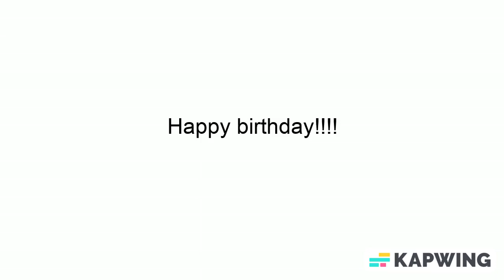Birthday Message To